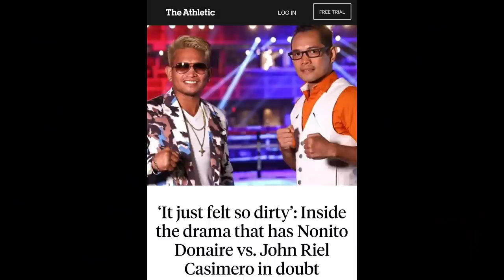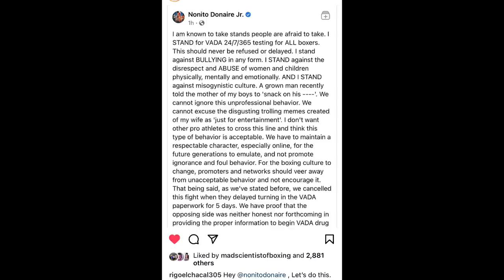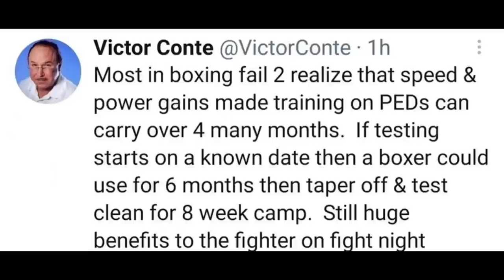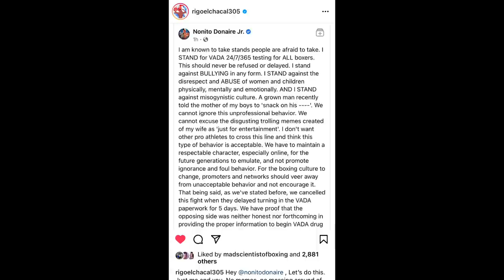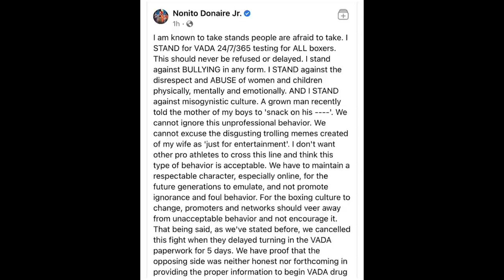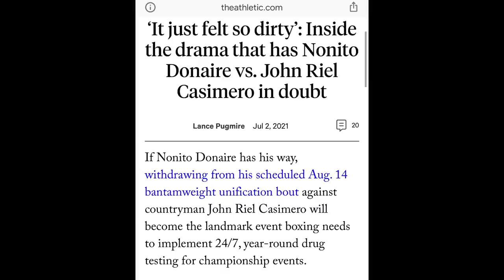John Riel Casimero Cycled of STEROIDS for Guillermo Rigondeaux Fight: DECLINED—VADA TEST | Donaire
BREAKING NEWS 🥊: John Casimero Cycled of STEROIDS for Guillermo Rigondeaux Fight: Casimero DECLINED—VADA Testing Says Donaire for their fight which Is why he pulled out.

Devin Haney Exclusive interview on Split Decision Episode 102.

Welcome ladies and gentlemen to “Split-
Decision” this is a Boxing 壘 Debate/Talk show exclusive on my channel(AkHi‍♀️TV). Split-Decision is Written, Created, Mixed, Mastered, Engineered & Produced by AKHI. It will be released every Sunday afternoon LIVE. If there is any topics y’all want me(Akhi) to cover, feel free to drop y’all comments in the comment section, hit me up on IG or email me on the email provided  above & I’ll gladly do so. Thank you for tuning in, I appreciate all the love and support. Yours truly AkHi.